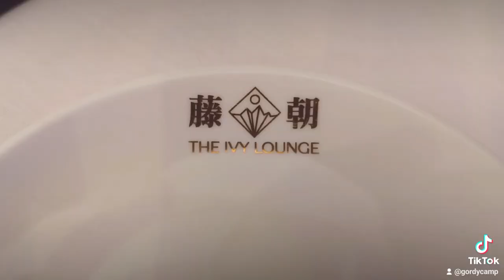The Ivy Lounge Birmingham | Chinese Food Ideas | Gordy Camp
We had the pleasure of joining the team at The Ivy Lounge, Birmingham today for lunch.

Thank you for great service and amazing food.